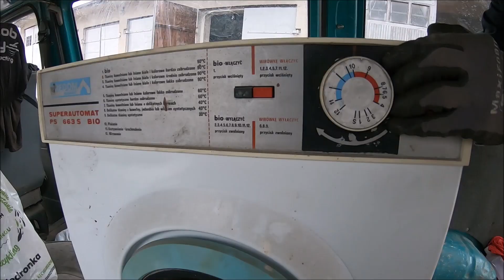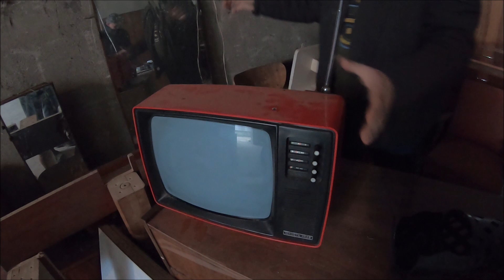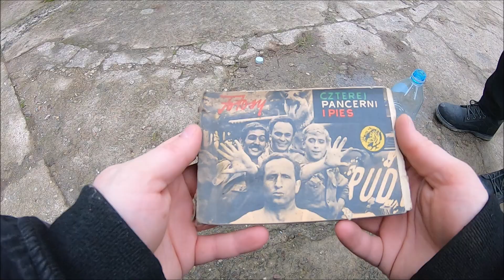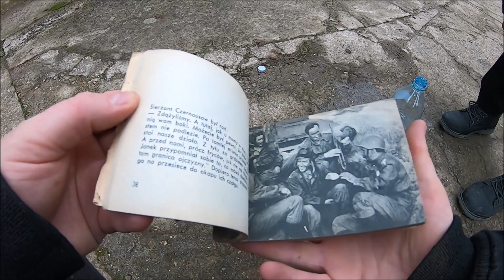Przenosimy się w czasie z Sylwanem. Złom i skarby PRL-U